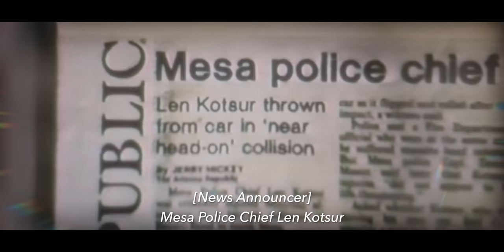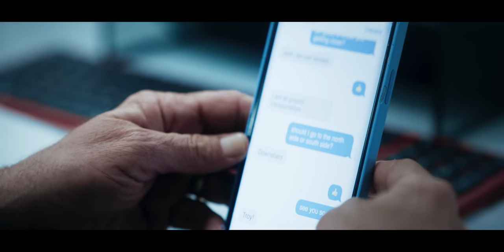To My Father | Official Trailer | Featuring Troy Kotsur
"To My Father" premieres December 7th here on YouTube and on X (Twitter). The documentary follows Deaf actor Troy Kotsur's journey to winning an Oscar and his father's inspiring influence on him, despite a tragic accident.